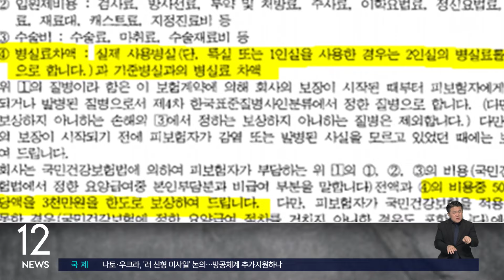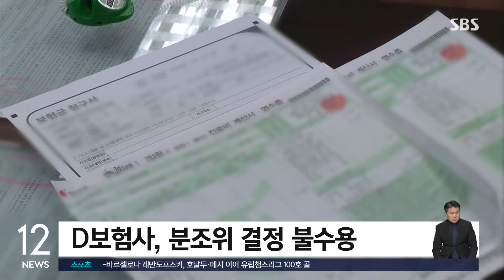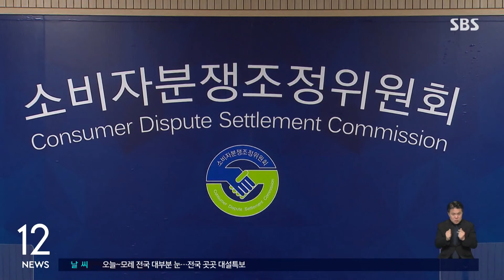분쟁조정위 "1세대 실손보험 중복 가입자 손해 없어야" / SBS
〈앵커〉

1세대 실손보험 중복가입자가 청구한 상급 병실료 차액 보험금을 보험사가 전액 지급해야 한다는 결정이 나왔습니다. 1세대와 2세대 이상 실손보험의 약관이 충돌할 경우 소비자에게 유리하게 해석해야 한다는 취지입니다.

유덕기 기자가 취재했습니다.

〈기자〉

1세대 D사 실손보험에 개인 가입하고 4세대 H사 실손보험에 회사 단체보험 가입 된 A 씨.

지난해 암 수술 뒤 43일 동안 1, 2인 병실을 이용 뒤 708만 원에 대한 보험금을 청구했는데 두 보험사의 지급 기준이 달랐습니다.

H손보사는 D손보사 지금액까지 합해봐도 708만 원이 넘지 않아 상급병실 이용료의 절반인 354만 원을 지급했는데, D손해보험사는 가입 시 조건기준으로 258만 원을 받을 거라 예상했지만, 149만 원만 을 지급했습니다.

H사의 지급액을 기준으로 비례보상한다는 이유였습니다.

비례보상은 여러 개 보험에 가입한 경우 치료비 보다 더 많은 지급액을 받는 걸 막기 위한 건데, 1세대 실손보험의 경우 비례보상 방식이 명확히 규정돼 있지 않습니다.

[A 씨/1세대 실손보험금 분쟁 소비자 : 남편도 입원을 해서 제가 지금 주장하는 기준대로 그대로 (D손해보험사에서) 다 지급을 했습니다. (그런데) 제 건을 처리를 할 때 다른 규정을 얘기를 하셔서….]

소비자보호원 분쟁조정위원회는 D손보사에 비례보상 없이 계산된 258만원 전액을 지급하라고 결정했습니다.

1세대 실손보험의 경우 비례보상 방식을 명확하게 규정하지 않고 있고 이럴 때는 약관법에 따라 소비자에게 유리하게 해석해야 한다는 겁니다.

또 두 보험사 보상책임액의 합계가 실제 치료비 708만 원을 넘지 않아 보험금 지급 원칙에도 맞다는 결정입니다.

하지만 D보험사는 위원회 결정을 수용하지 않았습니다.

분조위는 금융감독당국에 감독을 요청할 방침인데, 분조위 결정은 강제성이 없어 A 씨가 보험금을 더 받으려면 금융감독원 등 다른 기관에 도움을 청하거나 소송을 제기해야 합니다.

(영상편집 : 원형희 , 화면제공 : 한국소비자보호원)